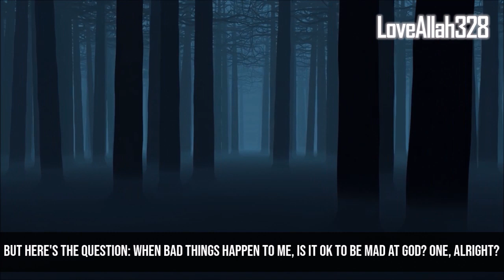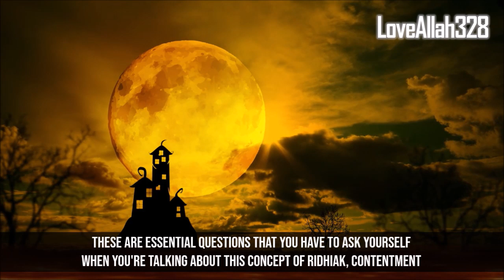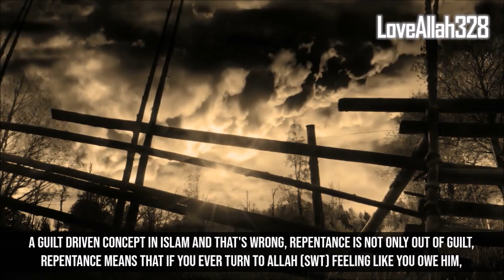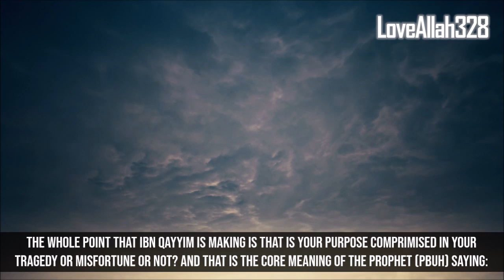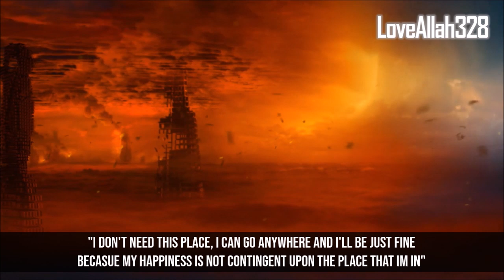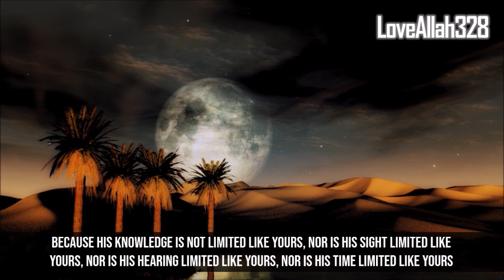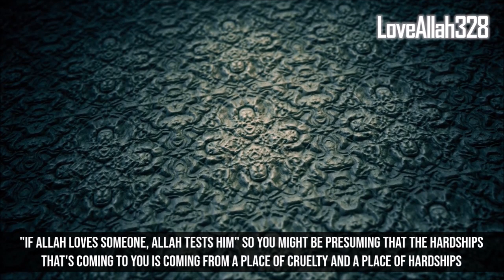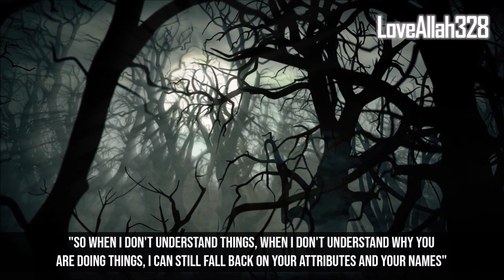You Won't Like This Video's Harsh Truth About Life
You Might Not Like This Harsh Truth About Life